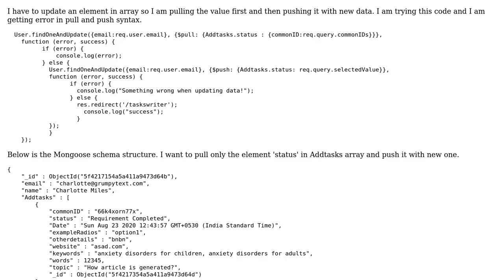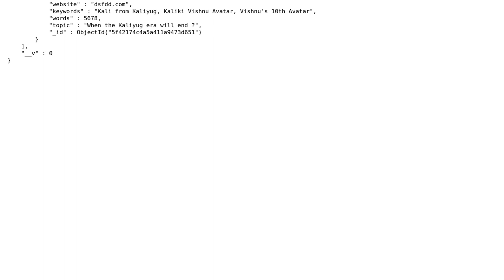How to remove the specific element in an array of objects in mongoose using nodejs?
With thanks & praise to God, and with thanks to the many people who have made this project possible! You are responsible for your own actions.